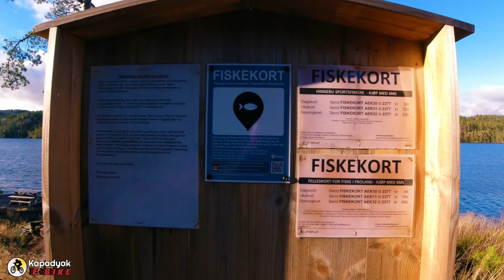𝐌𝐀𝐋𝐀𝐌𝐈𝐆 𝐍𝐀 𝐁𝐈𝐊𝐄 𝐓𝐑𝐈𝐏 𝙨𝙖𝙢𝙖𝙝𝙖𝙣 𝙣𝙮𝙤 𝙠𝙖𝙢𝙞 ○ A͏U͏T͏U͏M͏N͏ i͏n͏ N͏O͏R͏W͏A͏Y͏